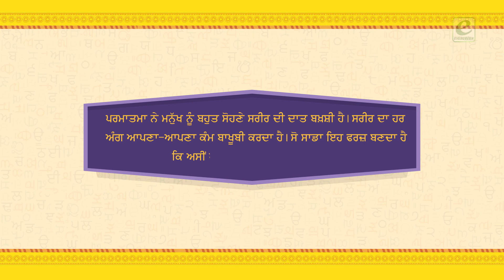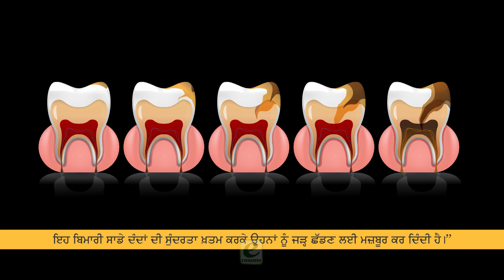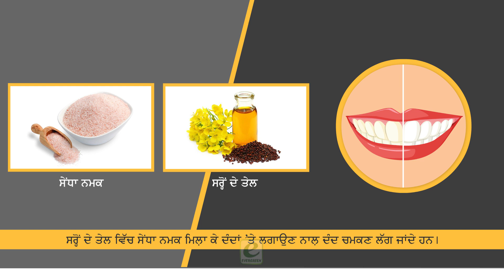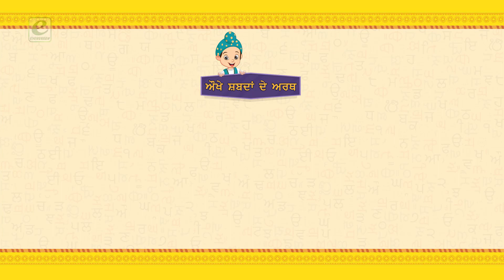Dandd - Sundarta Da Gehna | Candid | Ronak-3 | Ch-15